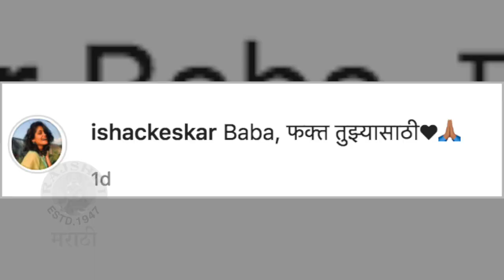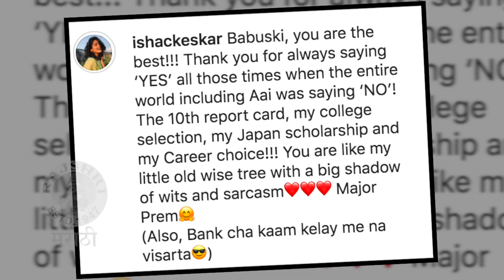Isha Keskar's EMOTIONAL GIFT For Her LATE Father | "बाबा, फक्त तुझ्यासाठी", ईशाकडून बाबाला खास गिफ्ट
अभिनेत्री ईशा केसकर हिचे वडील चैतन्य केसकर यांचं काही दिवसांपूर्वी निधन झालं.  वडिलांच्या आठवणीत ईशाने त्यांना एक खास गिफ्ट दिलं. काय आहे हे गिफ्ट पाहूया या व्हिडिओमध्ये.